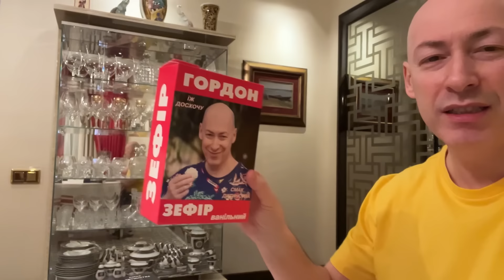Осечкин. Пытки, издевательства и зверства садистов в российских тюрьмах, швабры, Пригожин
Владимир Осечкин, бывший российский предприниматель, правозащитник, основатель общественного проекта Gulagu.net, в интервью Дмитрию Гордону рассказал о своих двух сроках в российской тюрьме, изнасилованиях и пытках, о том, как удалось заполучить огромный архив видео из российских пыточных, о глубинном российском народе и вербовке заключенных в ЧВК “Вагнер”.

00:00:00 Интервью Дмитрия Гордона с Владимиром Осечкиным
00:00:27 Осечкин о том, сколько раз сидел в российской тюрьме
00:01:34 Об издевательствах в российской тюрьме
00:06:26 “Мне предлагали платить 50000$ сотрудникам ФСБ за “крышу”
00:09:42 “В тюрьме я потерял около десяти зубов”
00:10:17 О том, как возникла идея основать gulagu.net
00:11:38 О том, как происходили издевательства при первом сроке
00:13:22 “В тот момент я верил, что милиция – это милиция, что они должны наводить порядок”
00:16:00 “Меня держали практически две недели без воды и еды”
00:19:47 “Я понимал, что обречен”
00:20:37 Гордон о своей NFT коллекции Super Gordon
00:22:22 Осечкин об издевательствах в тюрьме во время второго срока
00:24:28 “Я сидел в камере, где был водонагреватель, Playstation и два холодильника с пивом и водкой”
00:28:14 Осечкин о том, в каких тюрьмах сидел
00:34:08 Гордон о своем магазине мерча «Гордон шоп». Покупая, помогаешь ВСУ!
00:35:53 Об утечке архива записей с пытками в российских тюрьмах
00:37:06 “Мне передали жесткий диск, на котором было 2Тб информации о пыточных в России”
00:38:10 О том, какую информацию о пытках удалось получить
00:40:09 “В Саратовской ОТБ 1 на протяжении 10 лет действовал пыточный конвейер”
00:41:37 “Они вставляли швабры глубоко, разрывая внутренние органы“
00:42:02 “Это система, которая действует во всех тюрьмах России”
00:43:47 “Российское общество пропитано ГУЛАГом”
00:44:30 “За последние 15 лет ФСБ взяло под контроль весь криминальный мир в России”
00:45:38 Об изнасилованиях в российских тюрьмах
00:46:45 “Они это снимают для получения компромата”
00:48:50 “Нам удалось запустить ”воровской прогон”
00:49:24 О том, случайно ли материалы о пыточных попали в открытый доступ
00:52:27 “У ФСБ была версия, что Савельев и Осечкин являются агентами СБУ”
00:54:26 “Нам помогли какие-то высшие силы”
00:56:27 Гордон: “Я бы специально опубликовал все эти кадры, чтобы все в России боялись”
00:58:23 “Чтобы раскрыть этот пыточный конвейер, я лично потратил 8 лет своей жизни”
01:02:22 “У нас есть доказательная база на режим Путина”
01:04:31 “Мужики в России поняли, что Путин создал систему, в которой русские бьют, пытают и насилуют русских”
01:04:53 О том, какой процент заключенных подвергается изнасилованиям
01:06:31 О зверствах ФСИН
01:08:00 “Это круговая порука среди садистов”
01:11:17 О самых страшных пытках в российских тюрьмах
01:17:42 О том, что собой представляет глубинный российский народ и как на него повлияла тюремная субкультура
01:21:05 “Я русский и чувствую ответственность за то зло, которое Россия принесла Украине”
01:21:55 “Я не хочу быть хорошим русским, я хочу извиниться”
01:25:00 “Для меня было огромным шоком, когда я узнал, что Пригожин рекрутирует заключенных”
01:27:41 “Большая часть заключенных готова оставаться в пыточных, но не идти на войну”
01:31:07 “Ни в одной другой стране спецслужбы не направляли всю свою мощь против общества”
01:31:20 О российском обществе
01:32:43 “Мы виноваты и перед вами, украинцы, и перед собой”
01:33:59 “Мы все будем принимать участие в выплатах репараций”
01:36:02 Осечкин обратился к украинцам
01:37:26 “На меня было покушение, я не знаю, буду ли жив через полгода”